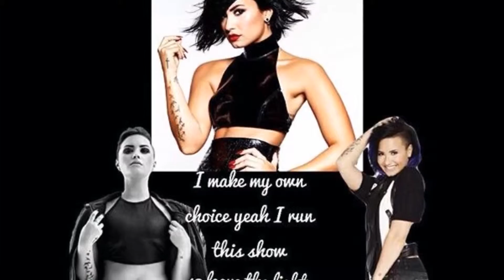Confident-Demi Lovato(1 min preview)